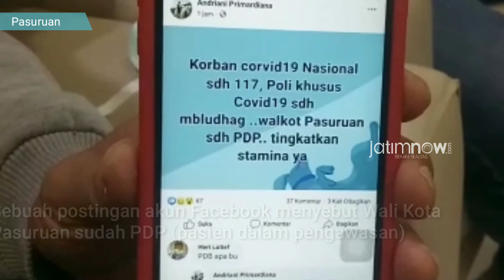Hoaks Virus Corona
Sebuah postingan salah akun Facebook menyebut bahwa Wali Kota Pasuruan sudah PDP (pasien dalam pengawasan). Plt Wali Kota Pasuruan Raharto Teno Prasetyo atau Teno membantah sebuah postingan salah akun Facebook yang menyebutnya sudah PDP (pasien dalam pengawasan).

Hal itu disampaikan Teno usai memimpin rapat forkopimda dan jajaran organisasi perangkat daerah (OPD), tentang perumusan surat edaran peningkatan kewaspadaan Virus Corona (Covid-19) untuk warga Kota Pasuruan, di Aula Untung Suropati, Kantor Wali Kota Pasuruan, Minggu (15/3/2020) malam.